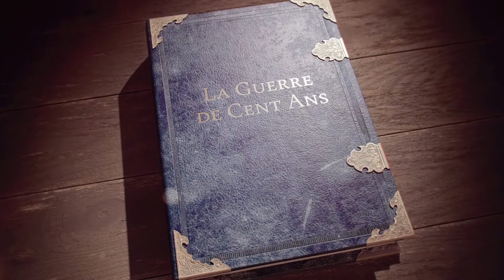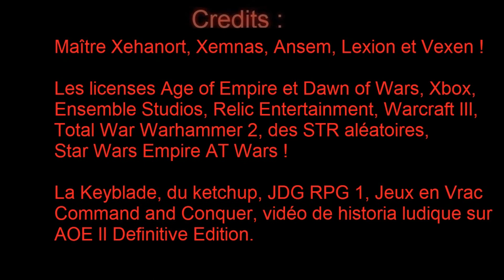Réaction Brûlante : Age of Empires IV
Entre 2 critiques de Ghost Game et Digimon, l'Organisation XIII en as profité pour tester un des derniers cru du Gamepass. Age of Empires IV !

Système de Notation :  Neutre = Bien !

(Cette vidéo contient un point de vue complètement subjectif et ne représente pas une vérité absolue sur le sujet.)

Age of Empires IV est un jeu de Relic Entertainment édite par Xbox Game Studios !